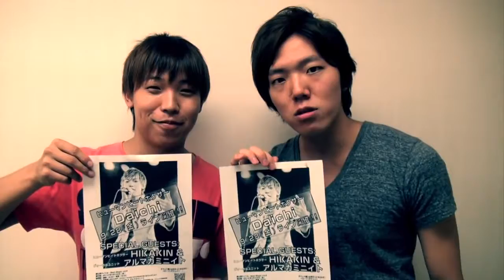Hikakin & Daichi Beatbox Live Information！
チケット発売中！クリック
「Beat Magic vol.2」　開催決定！
★ SPECIAL GUEST: HIKAKIN!! and more...
2012年9月28日（金）
開場　18:30　／　開演　19:00
チケット料金：3,000円　（全自由・整理番号順入場・1ドリンク別）
チケット発売中！ローソンチケット 【Lコード：78349】